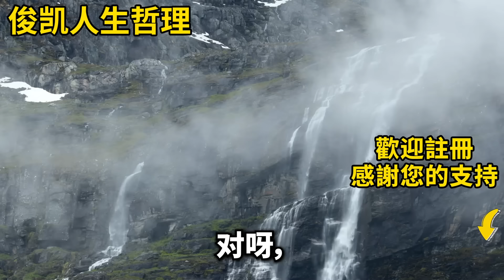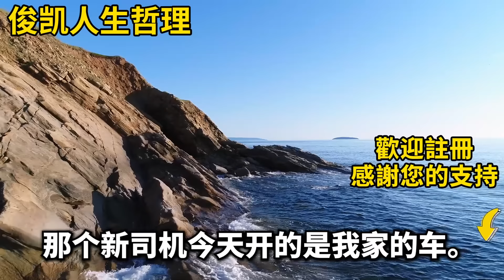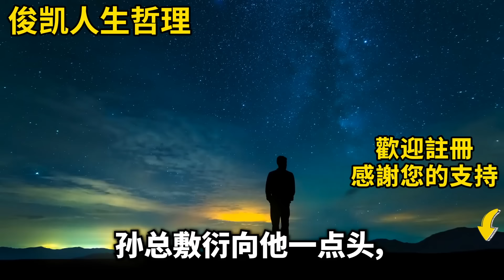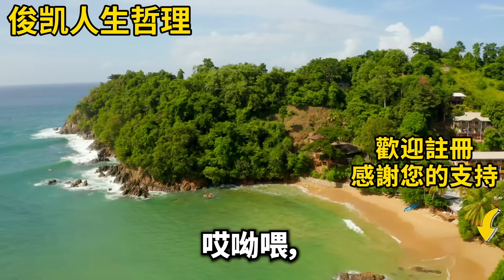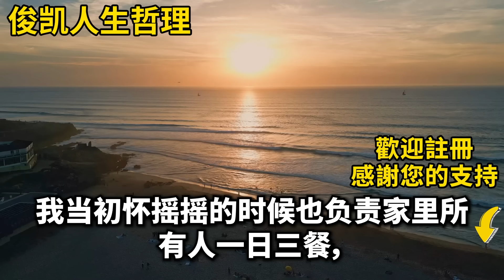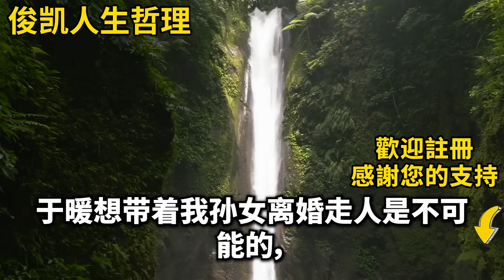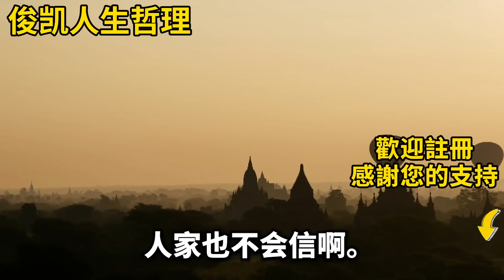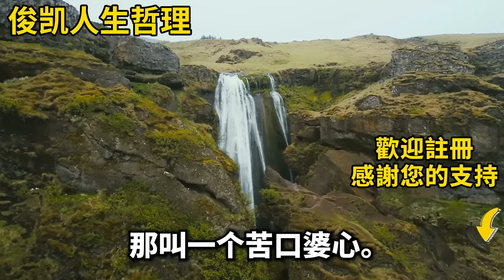綠茶知道我是億萬富翁的養子！她密謀害我還讓我男友甩我！然後他和開邁巴赫的女孩調情！然而當我看到她的邁巴赫時，我立即報警說有人偷我的車！生活經驗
如果是您，您會在這種情況下做什麼？ 綠茶知道我是億萬富翁的養子！她密謀害我還讓我男友甩我！然後他和開邁巴赫的女孩調情！然而當我看到她的邁巴赫時，我立即報警說有人偷我的車！